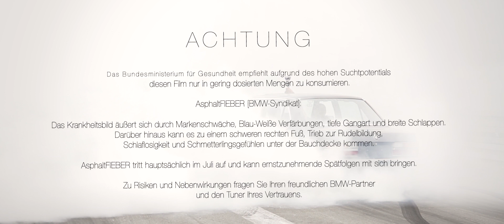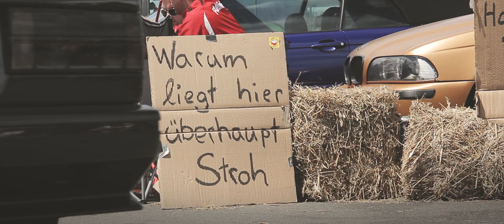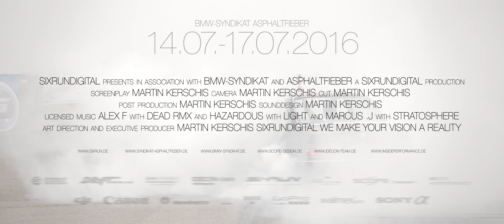Syndikat Asphaltfieber 2015 - Ready for 2020?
Weltgrößtes Treffen und Event für BMW-Fans - GERMANY
✘ next date: 09. - 12. Juli 2020

Dieses Video ist das offizielle Video über das weltgrößte Treffen für BMW-Fans: Syndikat Asphaltfieber 2015 und gleichzeitig auch die Vorschau auf 2016

An vier Tagen treffen sind alle BMW-Fahrer und BMW-Fans aus der ganzen Welt. Mit größer Drift-Show, Feuerwerk, 1/4 Meile Rennen, Party, Händlermeile und vielem mehr.

Dieses Treffen für BMW- und MINI-Fans ist für jeden BMW- und MINI-Fahrer einfach Pflicht!